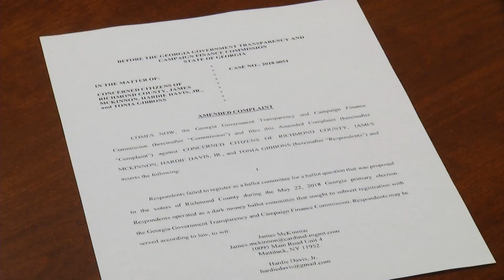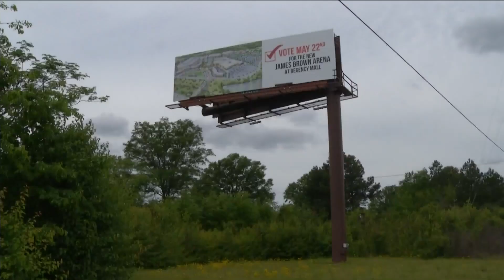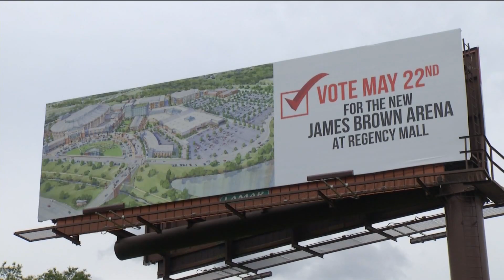Mayor Davis responds to alleged campaign violation calls it political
A formal ethics complaint ties the Mayor Hardie Davis and others to  a campaign billboard  from an unregistered political group, something Davis Vehemently denies